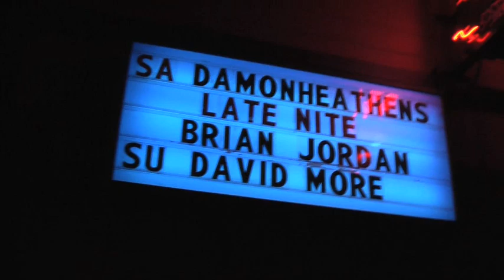Let's Stay Inside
Damon and The Heathens - Damon Gallagher (keys, vocals and much more), Chris Larsen (Baritone Sax and Cello), Tom Kyrimis (Trombone), Kenny Annis (Bass), Andy Ryan (Drums) -
with guests Dave Alt (clarinet) and Ricardo Cardoza (trumpet),
live at The Boom Boom Room in San Francisco, April 4, 2009.